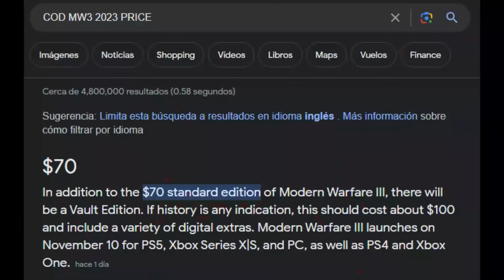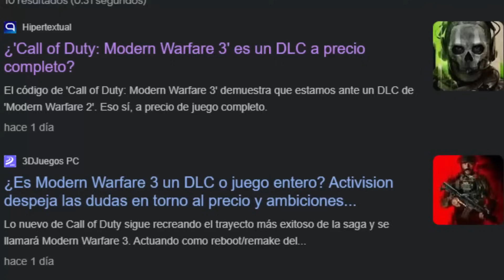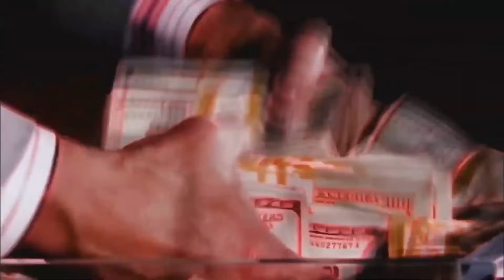MODERN WARFARE 3 ES UNA ESTAFA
En este video MaxX hablara sobre el desarrollo oculto de Call Of Duty Modern Warfare 3, y como este estaba planeado para ser un DLC, pero finalmente todo dio un giro...SUSCRIBETE!

ACTIVISION NOS HA CERRADO LA BOCA CON MODERN WARFARE 3 EN DIRECTO AQUÍ!
BETA MODERN WARFARE 3... Terrible marketing, WARZONE novedades y más - Alka593